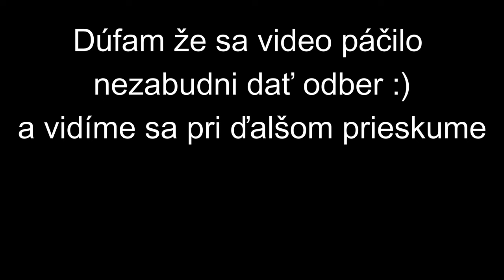Zlaňovačka do šachty ⚒️ Kam nás doviedla ?